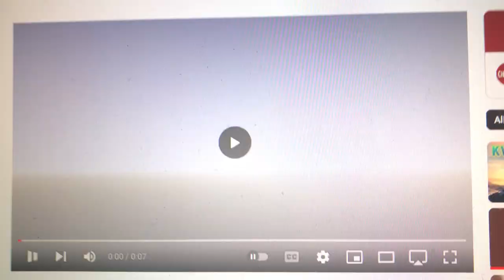Klasky Csupo/CBS Studios/Paramount Television Studios (2022-2024)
From Season 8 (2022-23) & Season 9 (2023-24) of Rugrats: Chuckie & Kimi (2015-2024).

Starting with the 2022-23 season, Rugrats 2004 and its sister shows switched production to either CBS Media Ventures (for new shows) or CBS Studios (for long-running shows). Entering its 8th season, co-production of this show was done by CBS Studios.

Season 9 would be the final season, and its series finale aired recently on May 19, 2024.

Executive in Charge of Production - CBS Studios: David Stapf